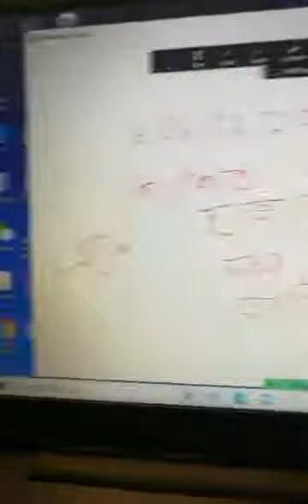Live Bengali Classe in Zoom for Foreigner: How to speak hundred, thousand, lac and Crore.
Live Bengali Classe in Zoom for Foreigner:

Teaching Bengali Numbers: How to speak hundred, thousand, lac or hundred thousand and Crore.

Chinese Teacher Lt Col Shahadat, psc, retd,
চোং মং চাইনিজ একাডেমি
Zhong Meng Chinese Academy
中孟汉语学院
Admission Contact.